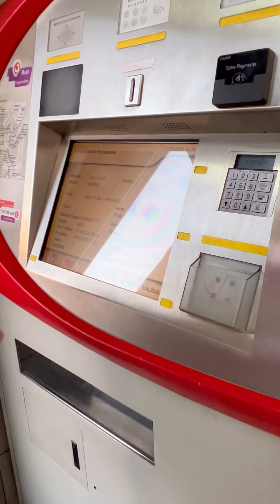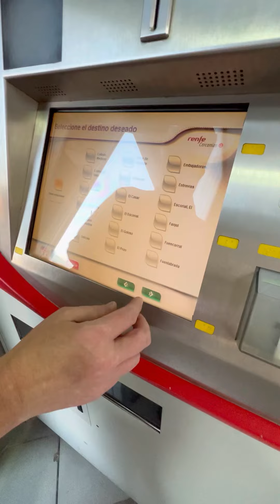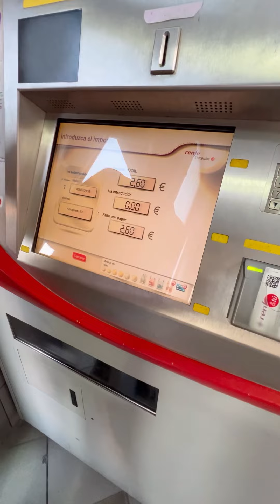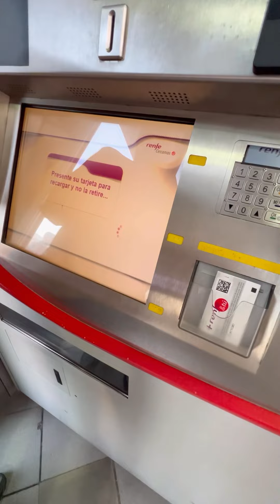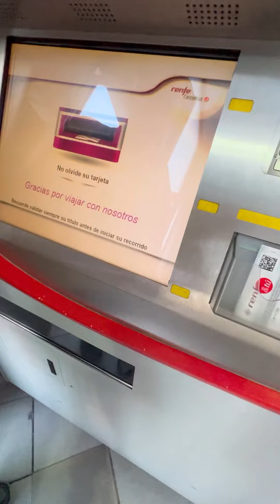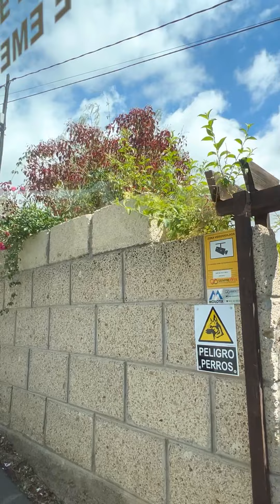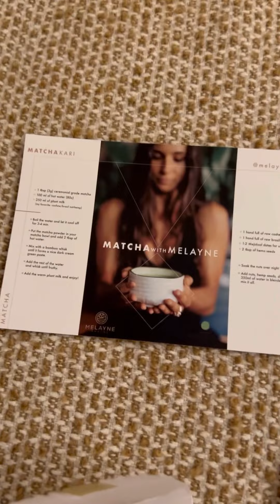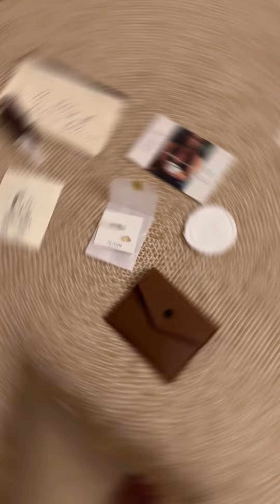I’m Off On A New Adventure — Here’s a Hint, it’s a Spanish Island Territory — 22 September 2022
From Madrid to Tenerife in the Canary Islands…

I arrive at my destination to meet the driver to take me & a beautiful group of women here on the same private Warrior Woman Retreat with Melayne Shayne from @BudokonUniversity high up in the mountains at the sweetest location!

Check out our gorgeous residence; our home away from home for the next 5 days.

Amazing food & conversation getting to know one another.

I’m just so elated to be here in such great company!

I don’t own the rights to any background music. It Is simply part of the fabric of the environment of which I had no control over & didn’t deliberately use or choose.

If you have any questions make sure to leave them in the comments & I’ll respond in my upcoming videos. As soon as I have cell service I may even randomly share some Live footage of where I’m at.

🇺🇸𝐔𝐒𝐀𝐅 𝐕𝐞𝐭𝐞𝐫𝐚𝐧 — 𝐒𝐚𝐬𝐬𝐲 𝐕𝐢𝐛𝐞𝐬 ✨𝐌𝐢𝐧𝐝 𝐁𝐨𝐝𝐲 𝐒𝐨𝐮𝐥 ✨ 𝐊𝐮𝐧𝐝𝐚𝐥𝐢𝐧𝐢 𝐘𝐨𝐠𝐚 𝐁𝐫𝐞𝐚𝐭𝐡 𝐌𝐞𝐝𝐢𝐭𝐚𝐭𝐢𝐨𝐧 𝑨𝒘𝒂𝒌𝒆𝒏𝒊𝒏𝒈 𝑾𝒐𝒎𝒆𝒏 𝐭𝐨 𝐭𝐡𝐞𝐢𝐫 𝑷𝒐𝒕𝒆𝒏𝒕 𝑷𝒐𝒘𝒆𝒓 & 𝑷𝒖𝒓𝒑𝒐𝒔𝒆 🦋 Fitness & Nutrition Enthusiast — 𝑳𝒊𝒇𝒆𝒔𝒕𝒚𝒍𝒆 & 𝑾𝒆𝒍𝒍𝒏𝒆𝒔𝒔 𝑬𝒎𝒑𝒐𝒘𝒆𝒓𝒎𝒆𝒏𝒕 𝑴𝒆𝒏𝒕𝒐𝒓 — Mind Body Soul Weaver

I'm Your Personal Empowerment Mentor, Wellness Advocate, & Self Love Alchemist!
A Lifestyle Designer ❤️ 𝑺𝒆𝒍𝒇~𝑳𝒐𝒗𝒆 𝑨𝒍𝒄𝒉𝒆𝒎𝒊𝒔𝒕 & 𝑪𝒂𝒕𝒂𝒍𝒚𝒔𝒕 🔮 Sacred Space Embodiment of the ✨𝐌𝐢𝐧𝐝 𝐁𝐨𝐝𝐲 𝐒𝐨𝐮𝐥✨
I Change Lives!

I believe in a reEvOLvE-Soul-Lution!

🗣 Professional Speaker — Divine Channel & Guide — Re-Evolution Visionary

As a Sacred Space Holder, I facilitate healing the addiction to old stories & beliefs. When You Master Your Breath, You can Master Your Mind, & ultimately Master Your Life!

Feel It To Heal It because Truth is something that can only be felt & when You Tap Into Your Body's Wisdom, You Tap Into Your Truth!